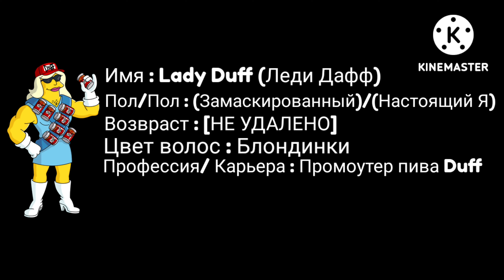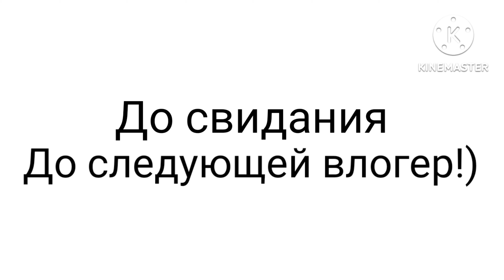(@Duffman) Влогер третья серия из Achinsk - Ачинск!)